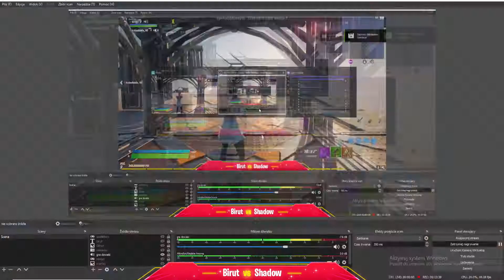💪 BIRUT VS SHADOW #10 | FORTNITE! 💪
Siema! Ja jestem Birut, a to odcinek na moim pobocznym kanale!😄

Niedawno razem z Shadowem wpadliśmy na pomysł zmierzenia się w różnych grach, stąd pomysł stworzenia serii "Birut vs Shadow"! Przed Wami pojedynek dwóch kuzynów w 10 różnych grach!
Odcinki będą pojawiać się na obu kanałach, parzyste u mnie, nieparzyste u Shadowa 💪